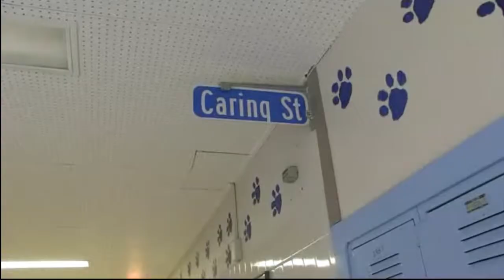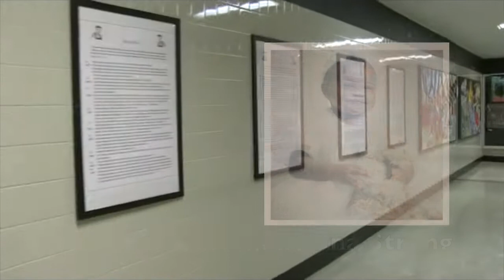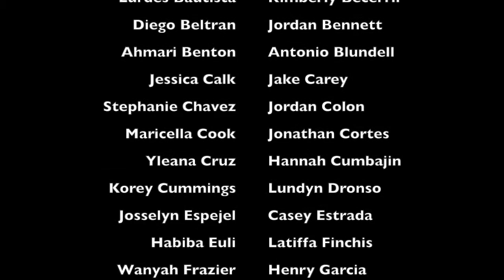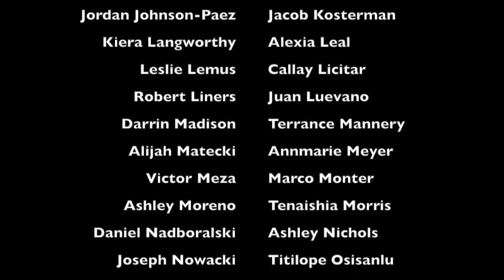Final Senior Slideshow